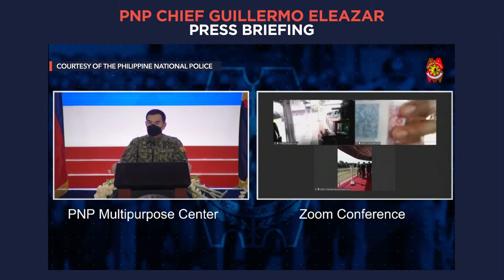PNP chief Eleazar hold press briefing | Thursday, May 27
More videos on Rappler Philippine National Police chief Guillermo Eleazar holds a press briefing on Thursday, May 27 Follow Rappler for the latest news in the Philippines and around the world.